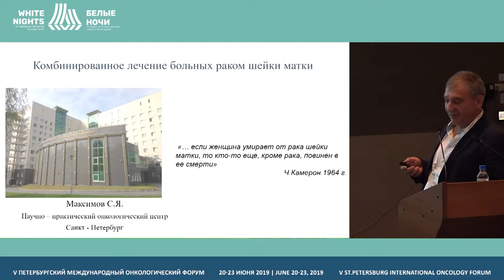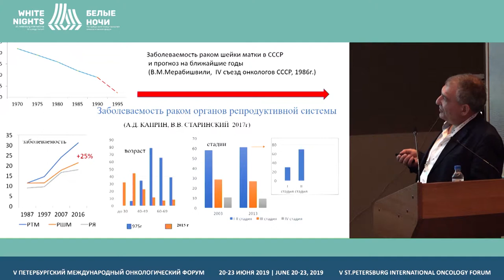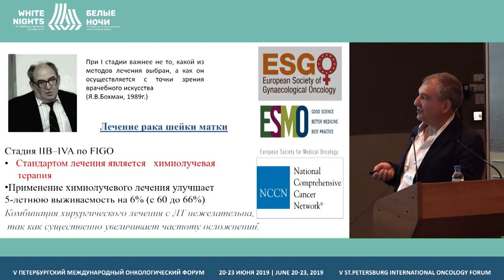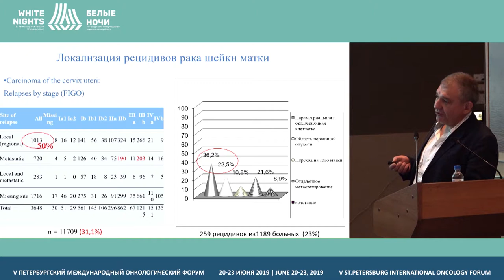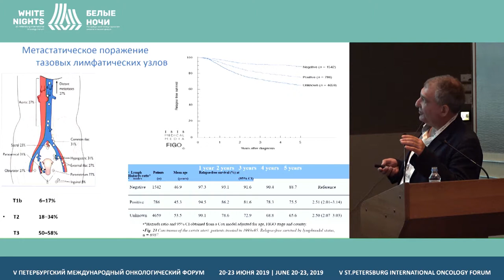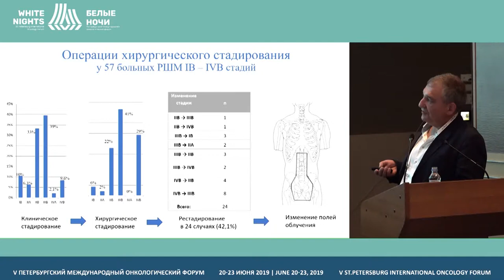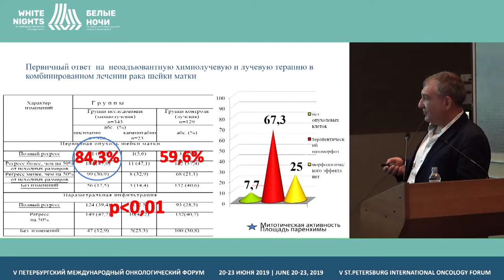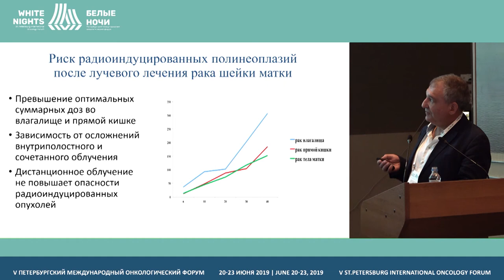Хирургия в комбинированном лечении местно-распространенногорака шейки матки (Максимов С.Я.)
Максимов Сергей Янович, ГБУЗ «СПб КНпЦСВМП(о)», Санкт-Петербург